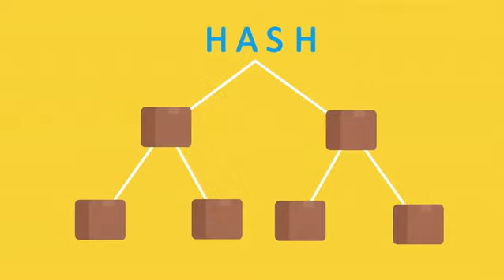bitcoin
DIRECTOR: HERNAN ARVELO